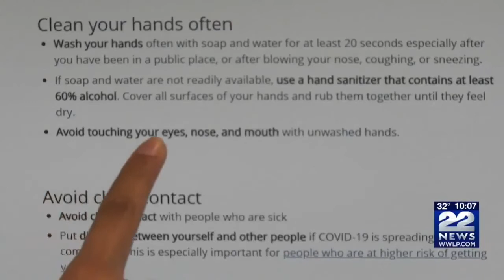They made me the face of "face touching" without my approval!!! 😡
This is not OK.